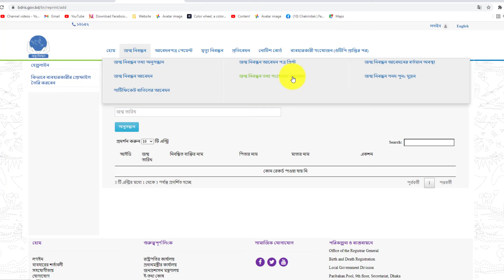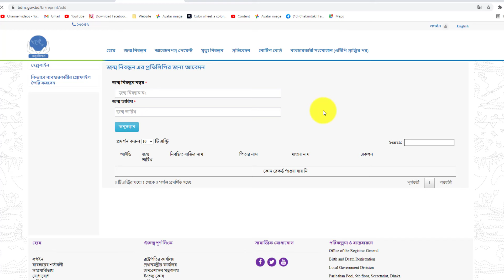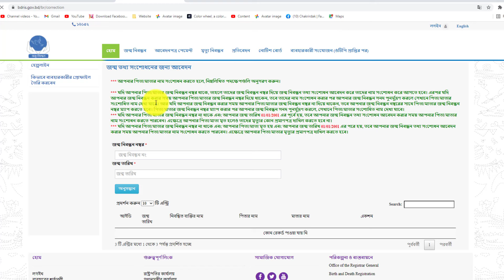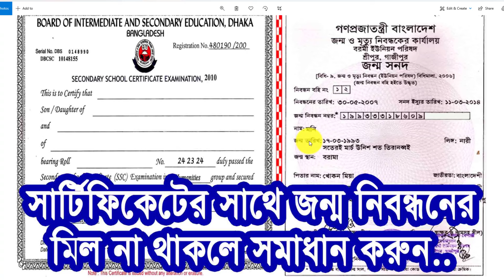সার্টিফিকেটের সাথে জন্ম নিবন্ধনের মিল না থাকলে কি করবেন || All Creative BD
ধন্যবাদ.